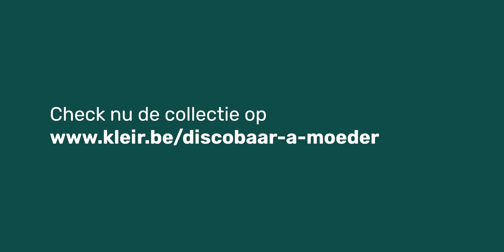Discobaar A Moeder x KLEIR.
🔊 Assekik zeg ‘Discobaar’, zegde golle ‘A Moeder’! DISCOBAAAR…

We slaan de handen in elkaar met Discobaar A Moeder! In deze op en top Antwerpse samenwerking vind je 3 nieuwe T-shirts met de smeuïgste uitspraken voor een avondje uit. Welke is jouw favoriet?